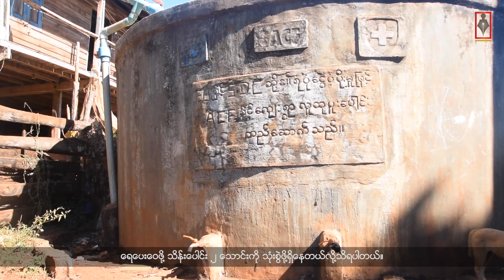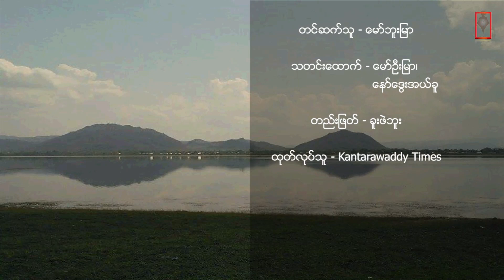ဇန်နဝါရီလ ၂ ရက်နေ့ ကရင်နီတိုင်းရင်းသားဘာသာ အစီအစဉ်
မင်္ဂလာပါရှင်…ကယား(ကရင်နီ)ရုပ်သံအစီအစဉ်က ကြိုဆိုပါတယ်။

ကယား(ကရင်နီ)ပြည်နယ်အတွင်း ဖြစ်ပျက်နေတဲ့ အဖြစ်အပျက်တွေနဲ့တိုင်းရင်းသားလူမျိုးစုတွေရဲ့ အသံတွေကို ကန္တာရဝတီတိုင်း(မ်)သတင်းဌာနက ကရင်နီဘာသာနဲ့ ထင်ဟပ်တင်ဆက်ထားတာ ဖြစ်ပါတယ်။

- ဖရူဆိုမြို့နယ် ကေးလျားကျေးရွာအုပ်စုထဲက ကျေးရွာတချို့မှာ သောက်သုံးရေအတွက် ရေသန့်ရရှိမှု
အားနည်းနေတာကြောင့်  နောက်ကျိနေတဲ့ ရေနီကန်က ရေတွေကိုပဲ သုံးစွဲနေရပါတယ်။

- ငြိမ်းချမ်းရေးက အမျိုးသမီးထုနဲ့သက်ဆိုင်ပါသလား။ ဒီလိုငြိမ်းချမ်းရေးမရခဲ့လို့ အမျိုးသမီးတွေ ကြုံတွေ့ခံစားနေရတဲ့အပေါ်မှာ အားလုံးနဲ့သက်ဆိုင်နေပါတယ်။ ဒါ့အပြင် ငြိမ်းချမ်းရေးဖြစ်စဉ်တွေမှာ အမျိုးသမီးထုတွေက မရှိမဖြစ်ပါဝင်သင့်တဲ့ကိစ္စက အရေးကြီးတယ် ဆိုတာကိုတော့ ကယောဒေသဘက်မှာရှိတဲ့ အမျိုးသမီးထုအားလုံးကတော့ ခံယူထားကြပါတယ်။

- တစ်ယောက်ထဲကျန်တော့ပေမဲ့ သူ့ရဲ့ကယောအမျိုးသားရိုးရာဝတ်စုံကို ချစ်မြတ်နိုးစွာဝတ်ဆင်နေတဲ့ သူရှိနေပါသေးတယ်။